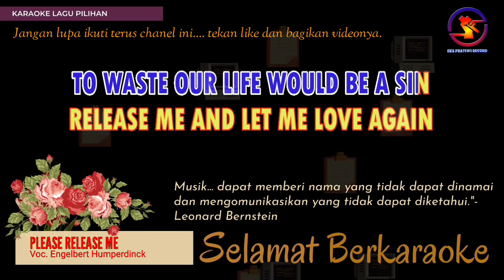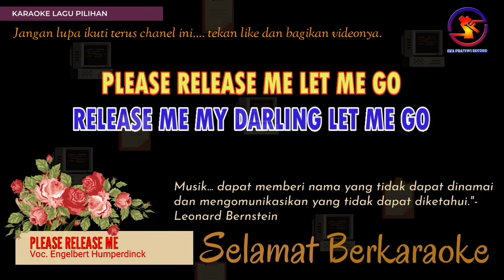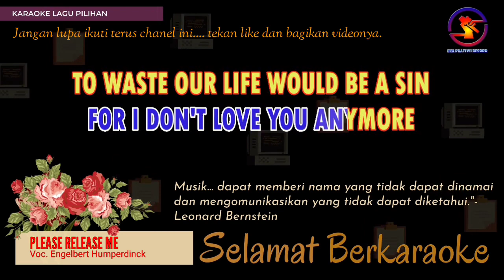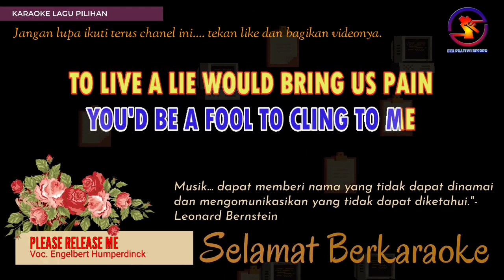Karaoke Release Me - Engelbert Humperdinck (Ver. EPR) || basic female tone (nada wanita) || HD.